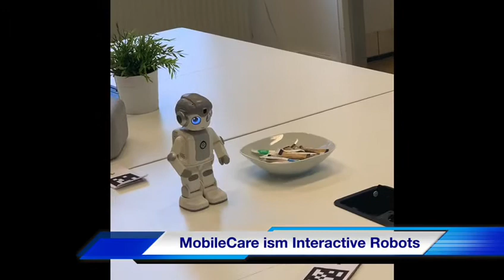Nettie's Buddy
Nettie’s Buddy bestaat uit een kleine robot die dagritme en adl ondersteuning geeft.